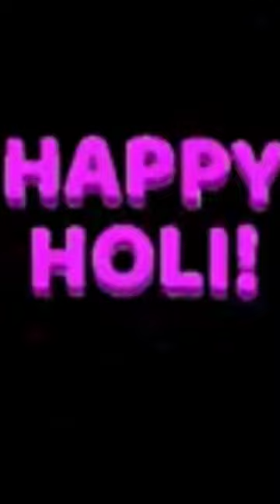Selfie Mad on Gujia, HOLI🌈😂🐶❤️ festival Holi fun sweet cute dog basset hound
Holi is the festival of Colours, Love , fun, food , enjoyment and all the goodies . Selfie gets extremely greedy for the food n sweets 😂 holi festival fun food enjoy cute dog basset hound